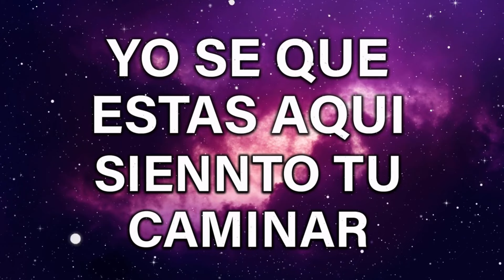Yo Se Que Estas Aqui - Adoracion en Cada Momento - Hermosa Musica Cristiana 2024